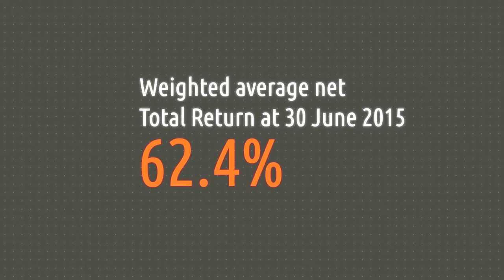Quintessential Equity June 2015